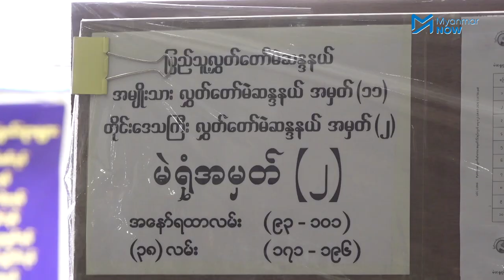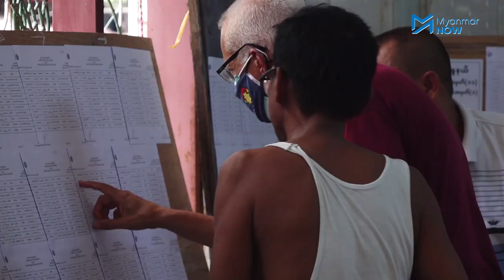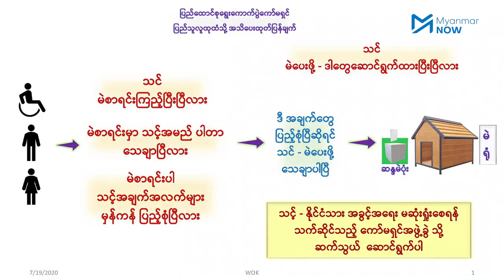ပထမဆုံးအကြိမ် မဲပေးမည့်လူငယ်များ ရွေးကောက်ပွဲကိုစိတ်ဝင်စားလား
၂၀၂၀ အထွေထွေရွေးကောက်ပွဲအတွက် တစ်နိုင်ငံလုံးတွင် First Time Voter ခေါ် အသက် ၁၈ နှစ်ပြည့်ပြီးသား ပထမဆုံးအကြိမ်မဲပေးမည့် လူငယ်မဲဆန္ဒရှင် ၅ သန်းနီးပါးရှိကြောင်း ရွေးကောက်ပွဲကော်မရှင်မှ ထုတ်ပြန်ထားသည်။

ပထမဆုံးအကြိမ်မဲပေးမည့် လူငယ်များ၏မဲတစ်ပြားသည် ရွေးကောက်ပွဲရလာဒ်အတွက်အရေးပါသလို လူငယ်များ၏ နိုင်ငံရေးအပေါ်စိတ်ဝင်စားမှုရှိမရှိသည်လည်း တိုင်းပြည်ရဲ့အနာဂတ်အတွက် အရေးကြီးလှသည်။

သတင်းနှင့်ရိုက်ကူး - အောင်ကိုကိုဦး/Myanmar Now